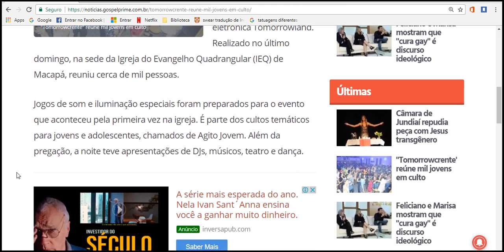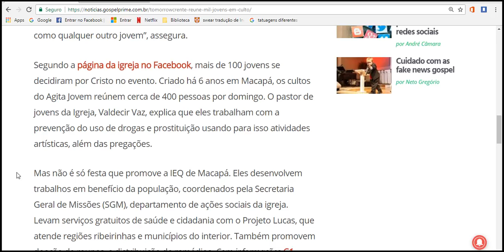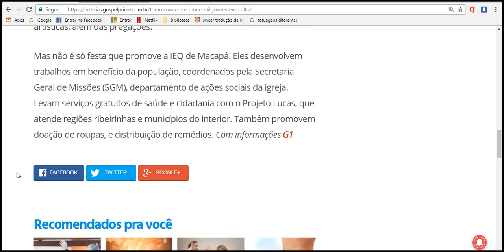“Tomorrowcrente” reúne mil jovens em culto